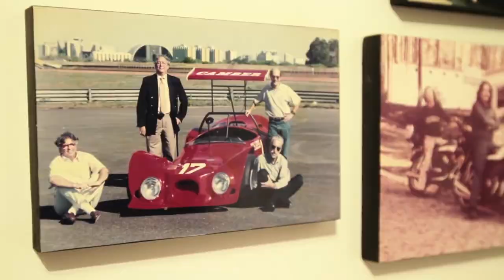O Fantástico Patinho Feio (2018) - Teaser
Teaser do documentário "A Fantástica História do Patinho Feio".

Filme dirigido por Denilson Félix sobre quatro garotos de Brasília que, nos anos 1960, resolveram construir, no fundo de quintal, um carro de corrida para competir na segunda maior prova do Brasil, os 500 km de Brasília, com outros 33 carros, muitos deles de grandes marcas internacionais. Largando em último lugar, após mais de seis horas de corrida, chegaram na segunda posição. Depois deste feito, os rapazes fundam a lendária Oficina Camber, por onde passaram Nelson Piquet, Roberto Pupo Moreno e muitos outros pilotos.